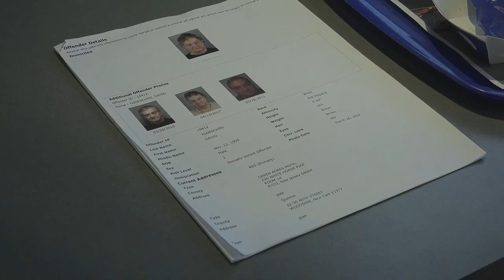This Place Rules - Projection